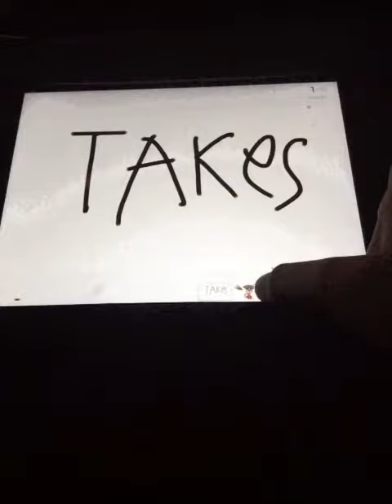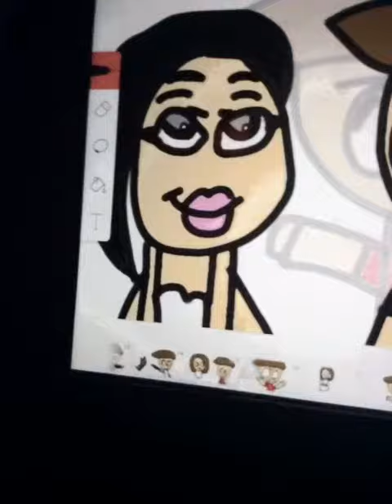Albertstuff/USING ROBLOX ADMIN COMMANDS TO BULLY PEOPLE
I hope u guys liked the vid and don't forget to meow like a cat🐱:3